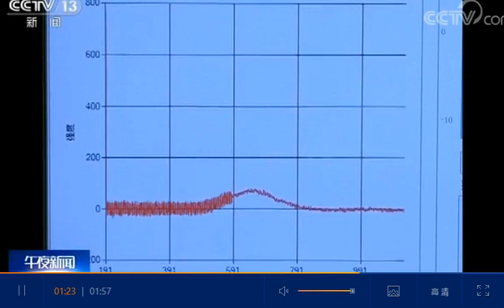我国成功研制出世界首台分辨力最高紫外超分辨光刻机